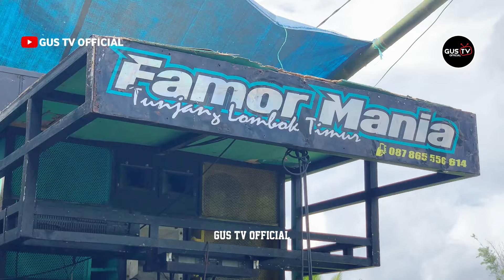VOKALIS ALE-ALE DATU MUTER NYUMBANG DI FAMOR MANIA FEAT VOKALIS FAMOR MANIA NYUMBANG DI ALE-ALE DMS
Gus TV Official
Akan Menghadirkan Video Tentang Adat Budaya & Tradisi Di Lombok NTB Seperti:
GENDANG BELEQ
TRADISI NYONGKOLAN
MERAJEAN PRAJE LOMBOK
ALE-ALE & KECIMOL